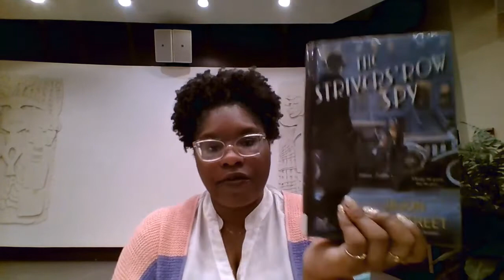Black Girl Magic Book Chat - "The Strivers' Row Spy" by Jason Overstreet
Tune in with Larissa McNeil, coordinator of our African American Resource Center, for another installment in her Black Girl Magic book chat series!